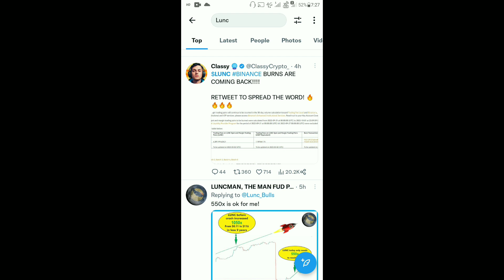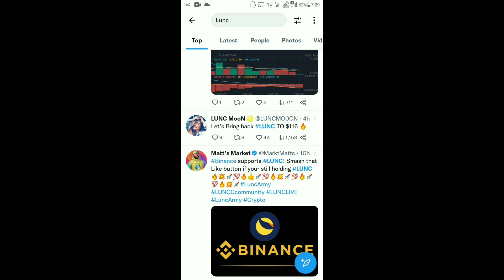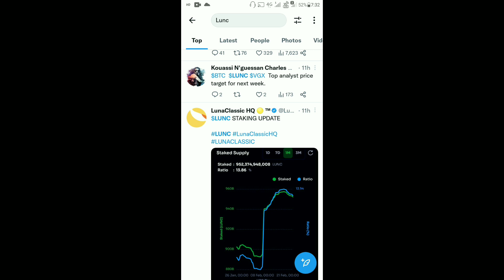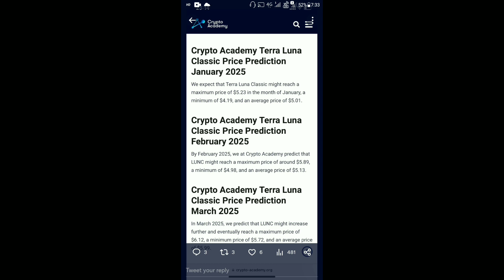Terra Luna Classic Today Latest News | LUNC Big Burning Update | Coinbase Re-List